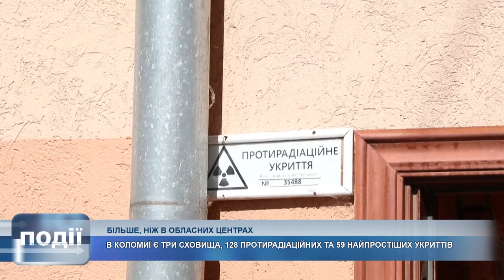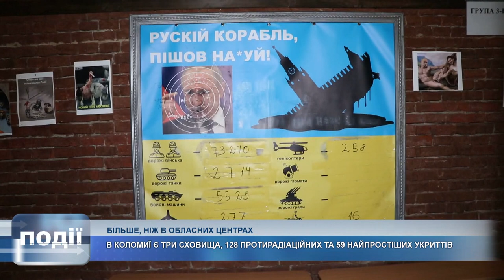У Коломиї є три сховища, 128 протирадіаційних та 59 найпростіших укриттів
Більше, ніж в обласних центрах. У Коломиї є три сховища, 128 протирадіаційних та 59 найпростіших укриттів.

Щоправда, далеко не усі вони відповідають вимогам. Але є й такі, станом яких напередодні була здивована навіть комісія з Києва.

Ми оглянули деякі з них. Пропонуємо побачити й вам.